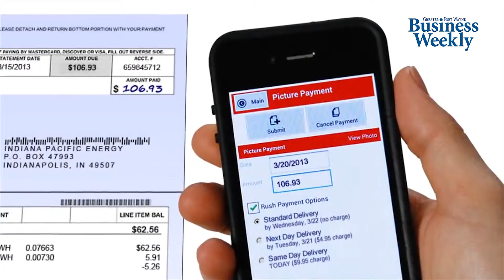ALLIED PAYMENT NETWORK Category Winner: Technology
The top northeast Indiana innovators were honored at the 10th annual Greater Fort Wayne Business Weekly Innovation Awards on Nov. 5.  Nine honorees competed for the top prize of Innovator of the Year.  A distinguished panel of judges chose eXcellon Technologies Inc. as the winner.